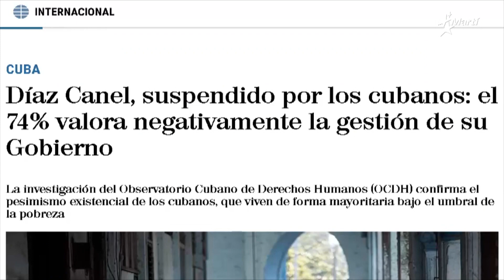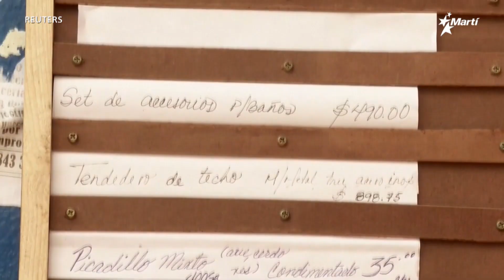Info Martí | La gestión de Díaz-Canel, ante su reelección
El parlamento castrista ratificaría al designado sucesor que según sondeos no cuenta con el respaldo popular, en momentos que la Isla comunista vive una de sus peores crisis económicas.